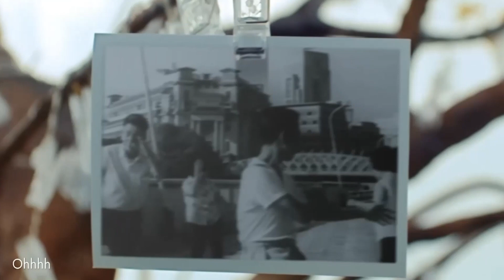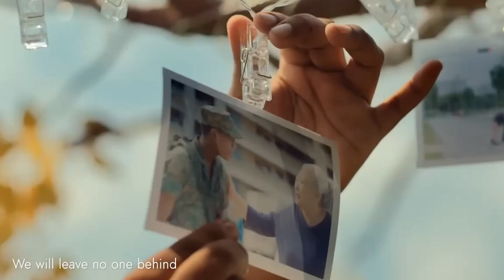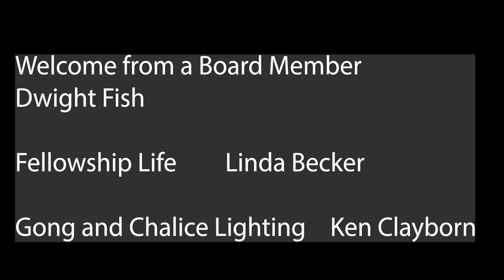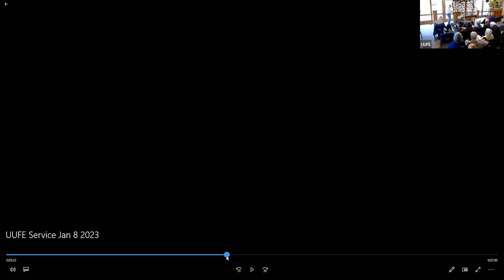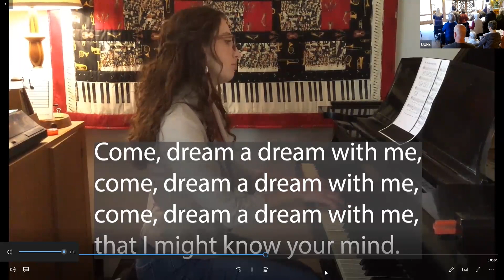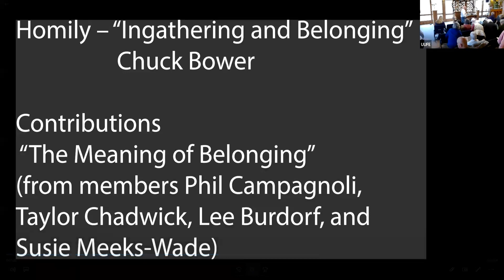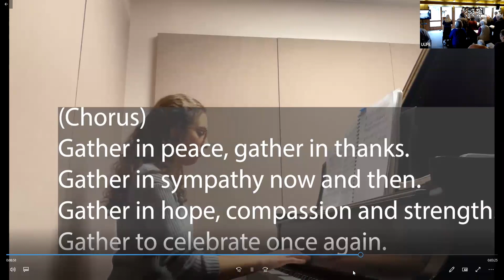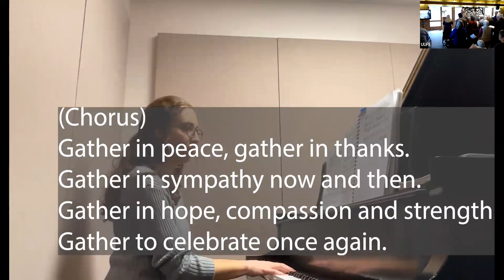Membership Ingathering, “Belonging”, Worship Service for Sunday, 1/8/23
Our Membership Committee will introduce our recent and very new members, with a service homily entitled “Belonging”. Let us warmly welcome them!